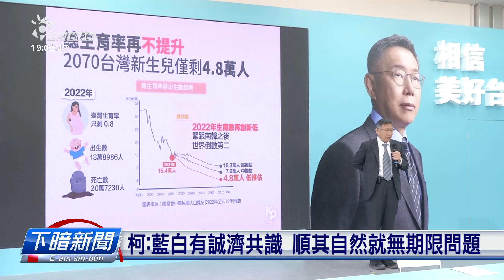賴清德競總主委揣姚立明 外界臆針對柯文哲 | 公視台語台 | 20231107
民進黨賴清德今仔日公布競選總部核心的人物，由姚立明來做主委，外界認為是揣來針對柯文哲的。抑若民眾黨的柯文哲有提出生囝政見，有身滿3個月、發五萬箍補助金、嬰仔一出世就發10萬箍。

四節新聞 ：　逐工（每天）09:00 / 12:00 / 15:00（拜一至拜五） / 19:00